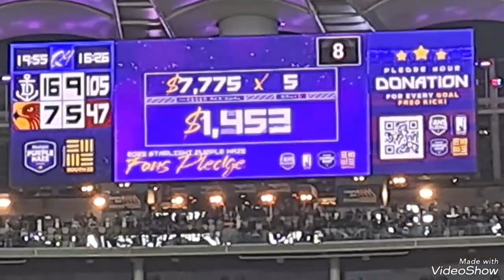Dockers SINK Hawks in the Wet | (AFL Vlog) | Fremantle v Hawthorn - Round 8, 2023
The Fremantle Dockers had completely outplayed the Hawthorn Hawks right from the beginning of the match. Fremantle ended up winning by 69 points! 🤯

Final scores:
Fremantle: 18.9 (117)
Hawthorn: 7.6 (48)